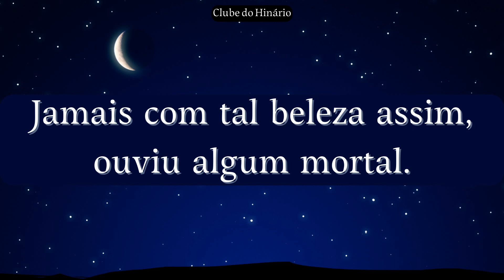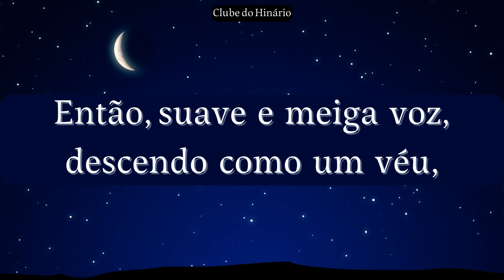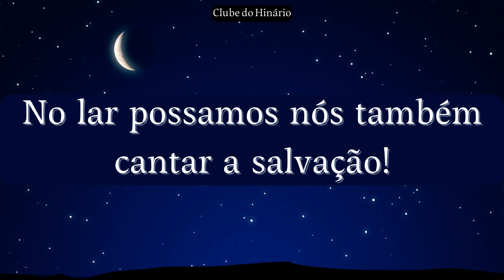43 - Soou em Meio à Noite Azul - IASD - Baixo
43 - Soou em Meio à Noite Azul - IASD - Baixo

PLAYBACKS IGREJA.

vídeos sugeridos.

denominações que tanto nos inspiram:

entre outros.

1 Playback e 4 kit ensaios

MUITO OBRIGADO !!